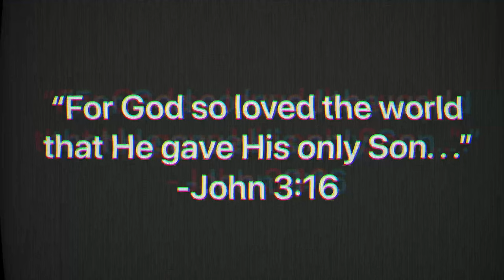Secure In Him | Episode 2 | Tomi’s Story